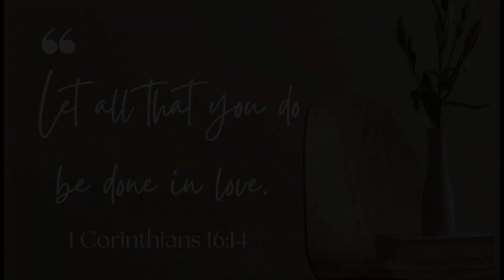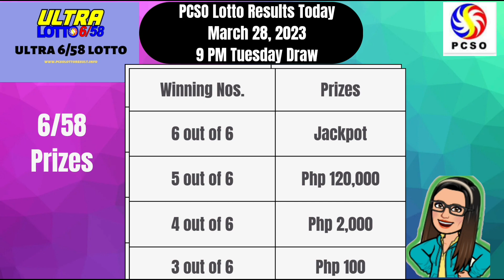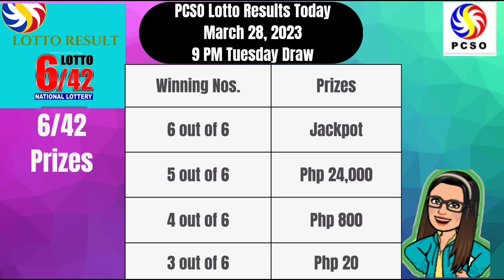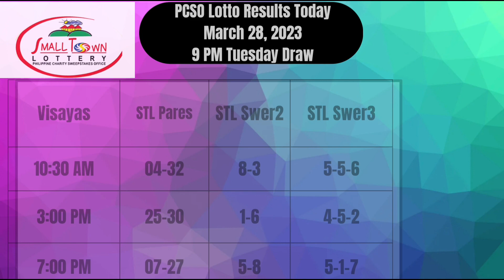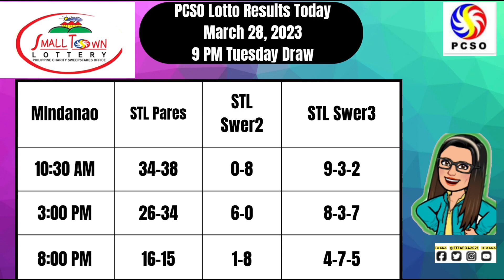🟣 PCSO LOTTO RESULTS || 9PM MARCH 28, 2023 TUESDAY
Here are the pcso lotto results  9pm Draw MARCH 28, 2023

The lotto result today games this 9pm evening MARCH 28, 2023

➮ Government Information
➮ Government Tutorials

➤ TUBEBUDDY
➮ Manage your channel with Tubebuddy: